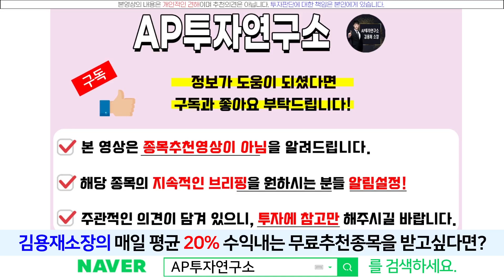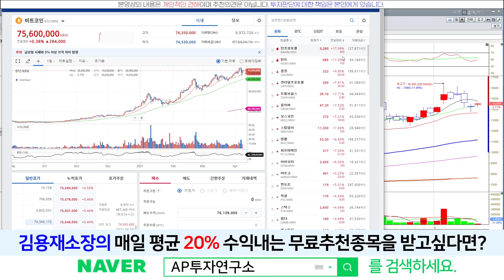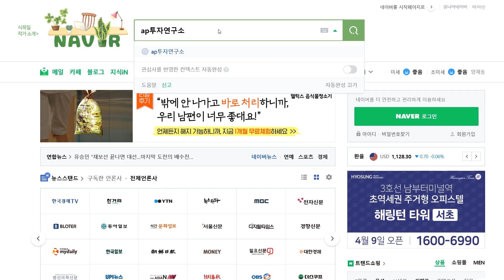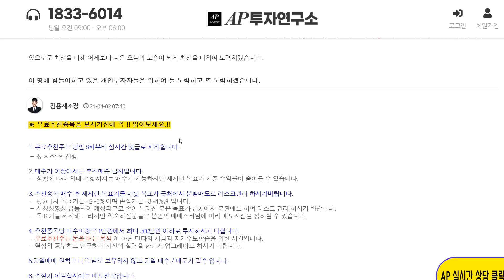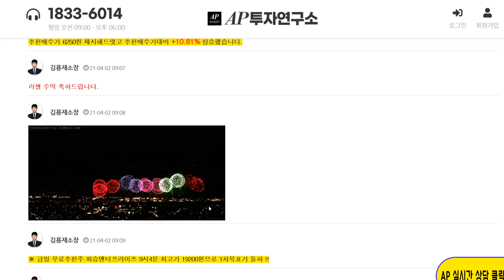비덴트(121800) - 비트코인 등락에 요동치는 주가... 비덴트 핵심 포인트는?